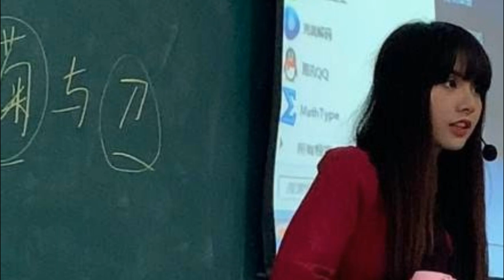MALAS NOTICIAS PARA LOS ANTI DE BTS | JIMIN DEMUESTRA QUE ES EL REY | HABLA DE SU EX NOVIA